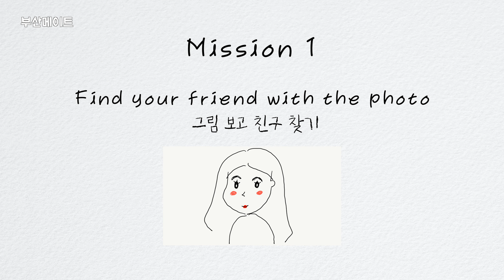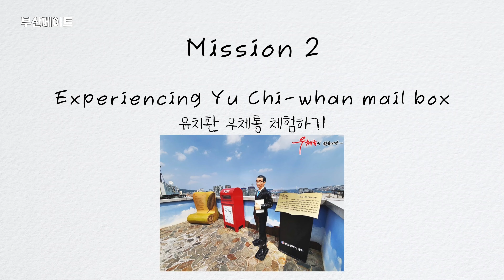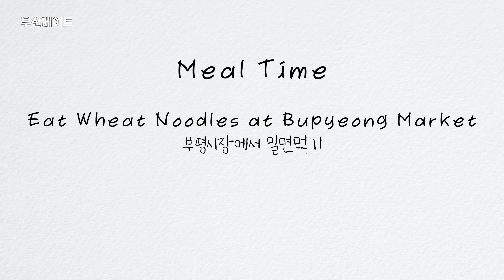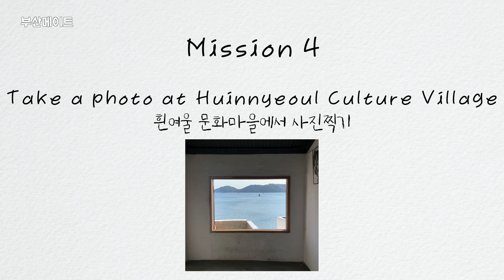[9월 1주차] 15기 1팀 부산메이트 1편 [남포&영도] 영상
흔한 부산의 관광지에서 벗어나 부산 시민들이 실제로 즐겨가는 관광지를 추천하는 관광지 '부산메이트' 1편 [남포 & 영도]입니다!
부산 시민과 부산에서 공부하는 유학생이 함께 여행을 하면서 친구가 되었어요!

이번에 출연해 준 친구는 미얀마에서 온 유학생 '와디'입니다.
한국 온 지 일년인데, 너무 한국말을 잘해서 놀랐어요!
다시 한 번 출연해주셔서 감사합니다!!

1. 브라운 핸즈 백제
부산 최초의 병원인 백제병원을 개조해 만들었다는 근대건물의 카페

2. 유치환 우체통
편지를 보내면 1년 뒤에 배달되는 느린 우체통

3. 보수동 책방골목
헌책 새책이 같이 어우러진 전국 어디에도 찾아볼 수 없는 문화의 골목

4. 부평시장 - 원조 밀면
런닝맨 촬영장소로 나온 부산 밀면 맛집

5. 영도 흰여울길
변호인, 범죄와의 전쟁 등 영화의 촬영지로 유명한 부산의 '산토리니'

6. 용두산 공원
매년 새해 방송에서 부산의 타종을 담당하는 종루가 있는 공원

부산국제교류재단의 다양한 소식을 보시려면 홈페이지를 방문해보세요 !